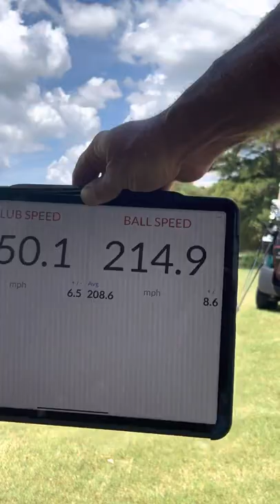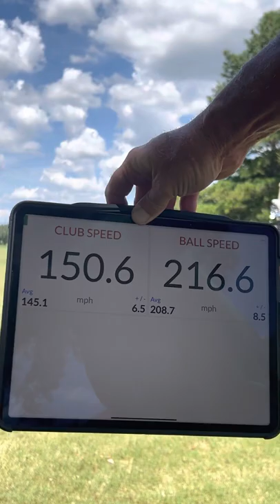51 years old swinging 150+. These are my last swings #128, 129 130. Prepping for Worlds! 💪🏼💪🏼💣